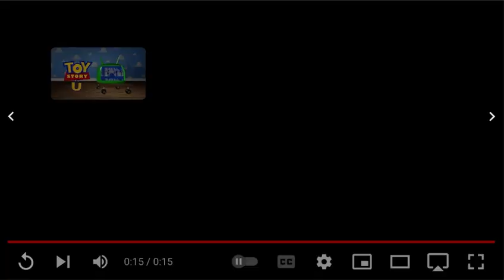Tex hit the ground too hard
While doing the thx Tex moo can